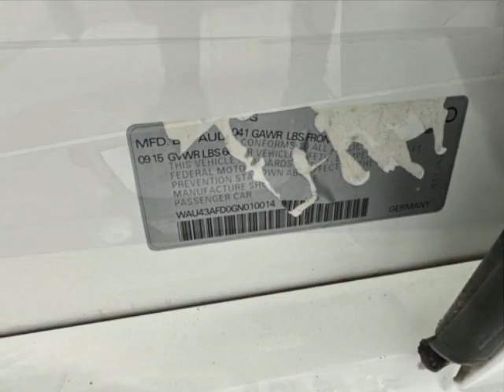2016 Audi A8 L 4dr Sedan 4.0T Sport Sedan - Jersey City, NJ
New Jersey State Auto Used Cars, Jersey City, NJ - Audi A8 L 4dr Sedan 4.0T Sport